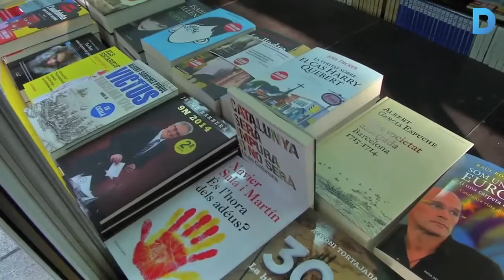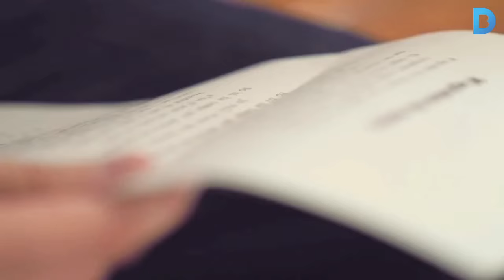Cap de setmana: Gaudiu del plaer de la lectura!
La Setmana del Llibre en Català omple l’esplanada de la Catedral de llibres per a tothom i d’activitats literàries per a petits i grans. D’altra banda, neix el Tibidabo Live Festival, comença el cicle de concerts enciSAT!, molts barris de la ciutat estan de festa major i la Cursa Barça promet un recorregut cent per cent blaugrana.